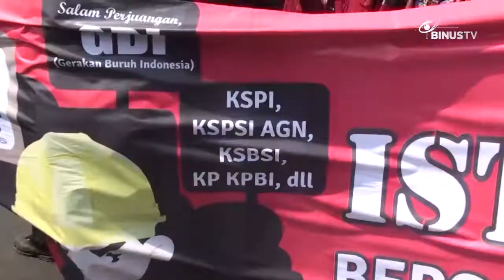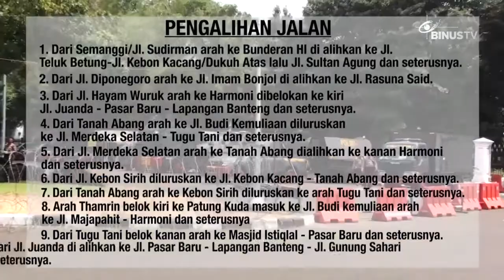[Liputan] Aksi Buruh 1 September